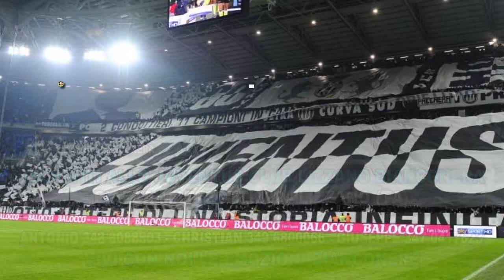PROMO JUVE TESSERAMENTO 2018 2019